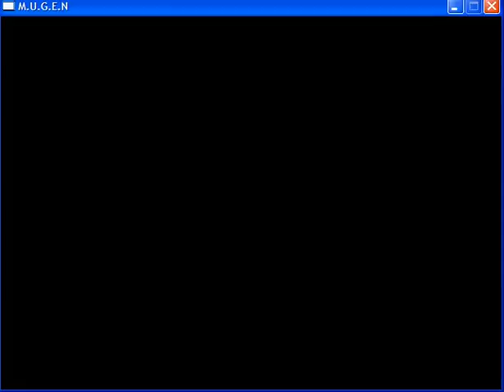CVP Mugen: CRAZY RUGAL PWNS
KAY1DEE SENT ME THIS ALSO HES AN AWESOME FRIEND AND HAS MANY COOL CHARACTERS GO CHECK OUT HIS CHANNEL AFTER THIS BADASS PWNAGE!